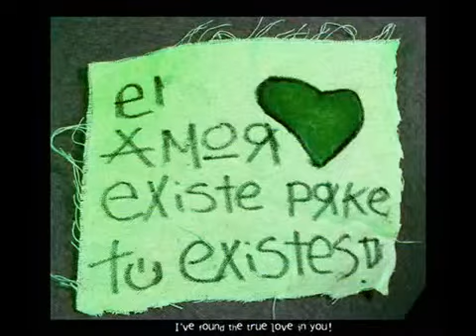los acostas enojados wmv